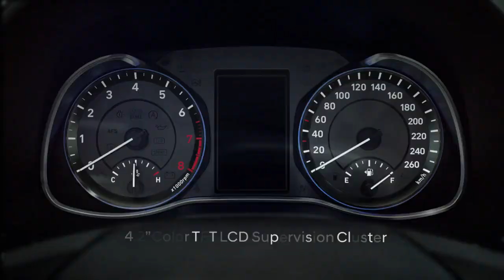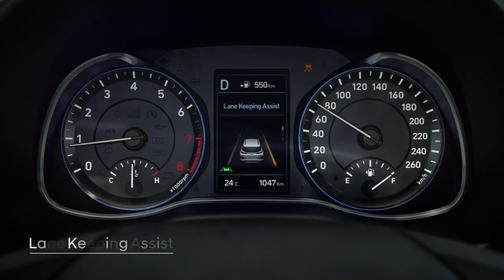Hyundai Kona Electric SUV for India : official video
Hyundai is planning to launch the Kona SUV in India. This will be its first electric product for the country. More details